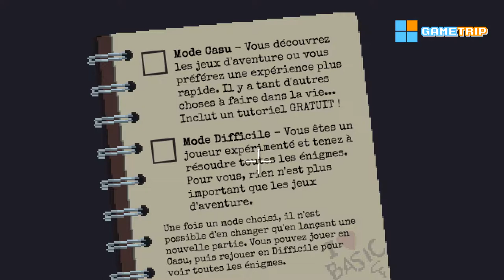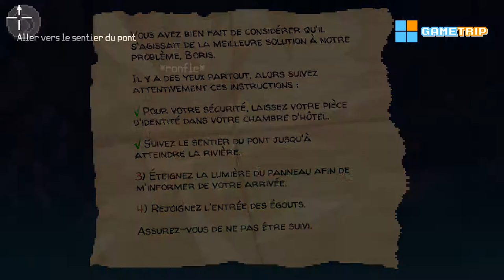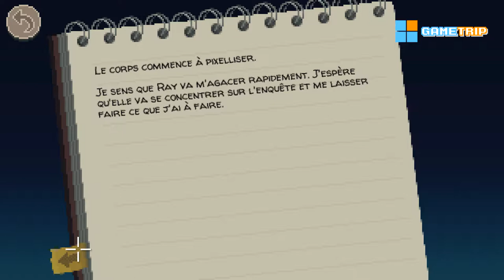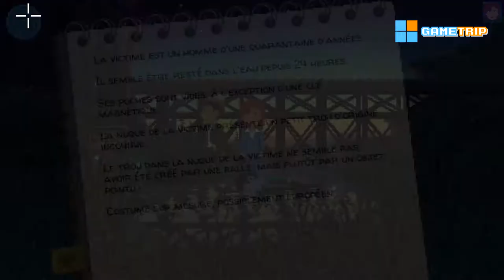LIVE PLAY Thimbleweed Park : le retour de la patte LucasArts !!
Test vidéo de Thimbleweed Park, sorti en 2017, le retour de Ron Gilbert, le papa de Maniac Mansion et Monkey Island. Enfin une vraie suite aux point & click de la fin des 80s.